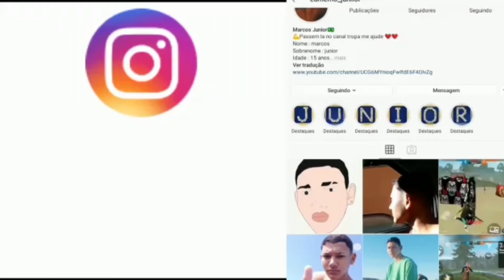Perfect Shot Highlights sactisfatory iNsAnØ FF 🎯🧭